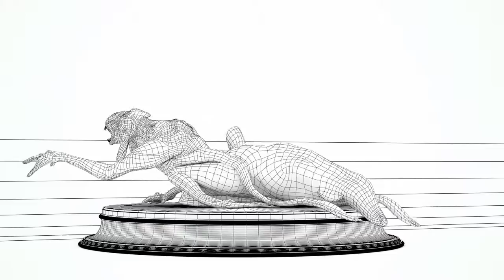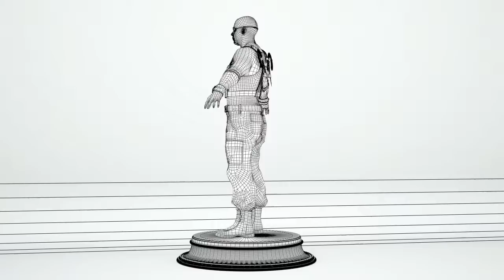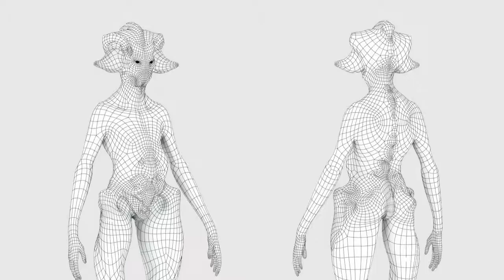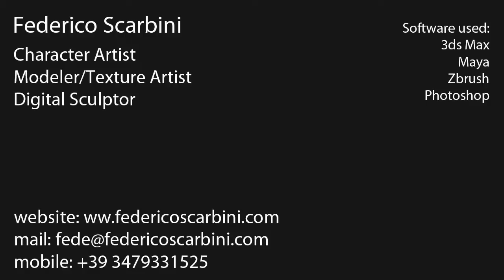Federico Scarbini - Modeler/Textures Artist Reel 2011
Federico Scarbini - Modeler/Texture Artist Reel 2011